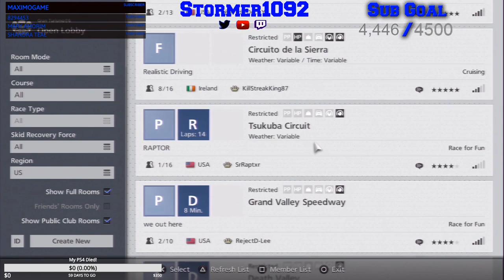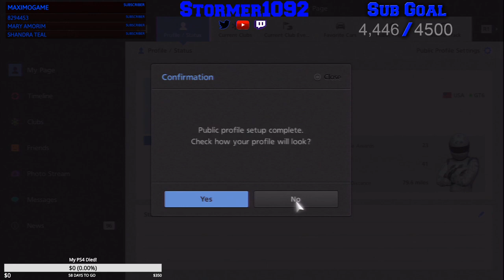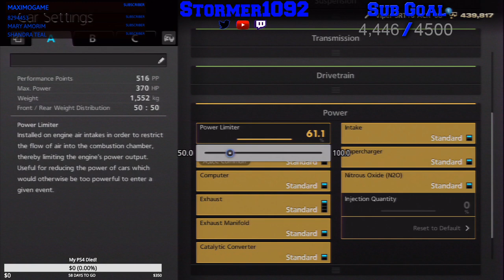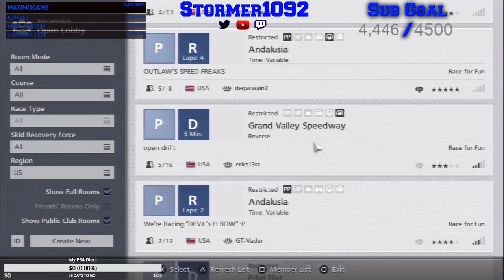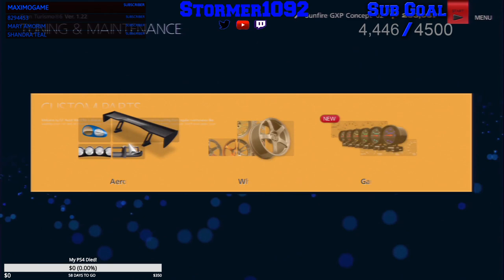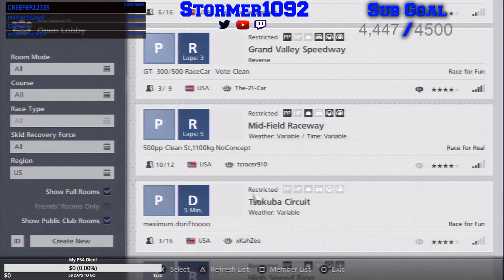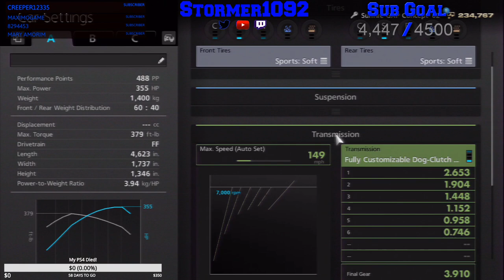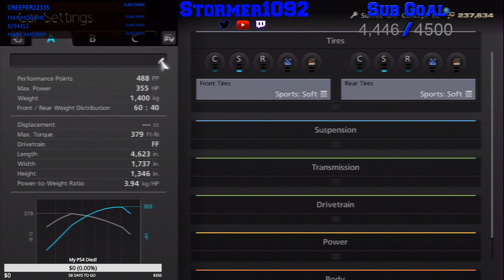Gran Turismo 6: PS3 With Racing Wheel!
►If you enjoyed this content and want to leave a Donation you can do so by going